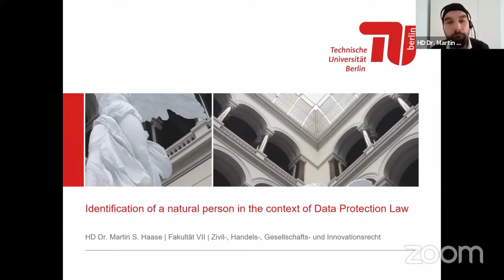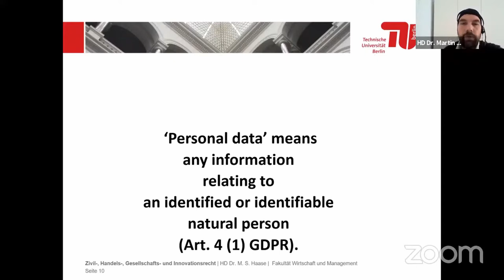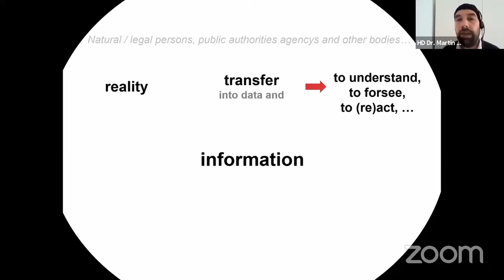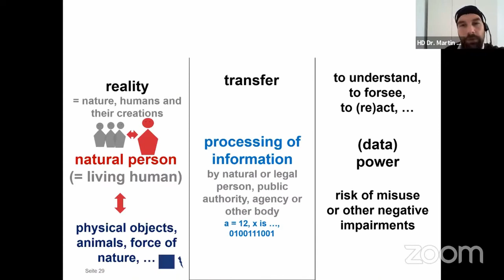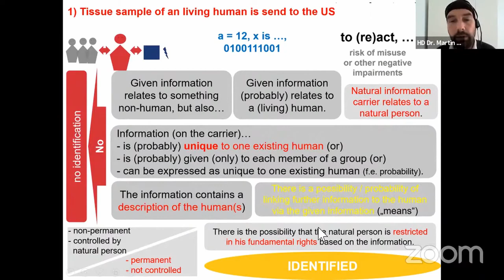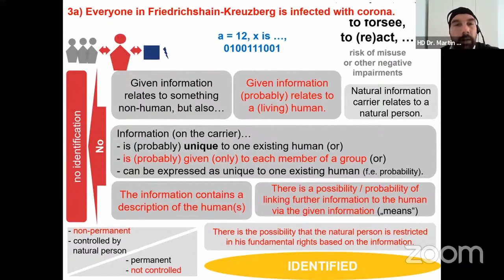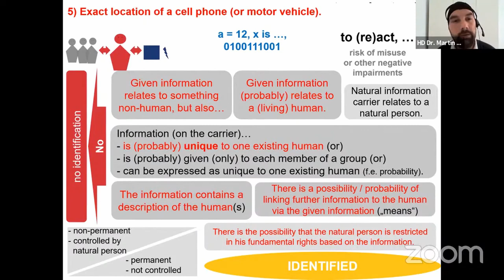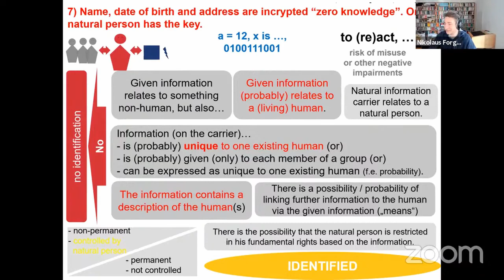ID Law 2020 - Martin S. Haase (TU Berlin)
The Conference on Innovation and Digitalisation in Law 2020 took place on the 22nd October 2020. This conference focused on a pressing issue in data protection law, namely the discussion concerning anonymisation or pseudonymisation, or in general de-identification requirements in the GDPR.

In this video we welcome our special guest and keynote speaker Martin S. Haase (TU Berlin)